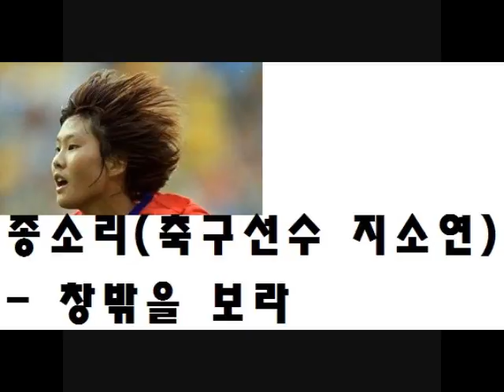[복면가왕] 축구선수 지소연(종소리) - 창밖을 보라 / King of the mask singer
복면가왕 91화
원곡자 : 없음(캐롤)